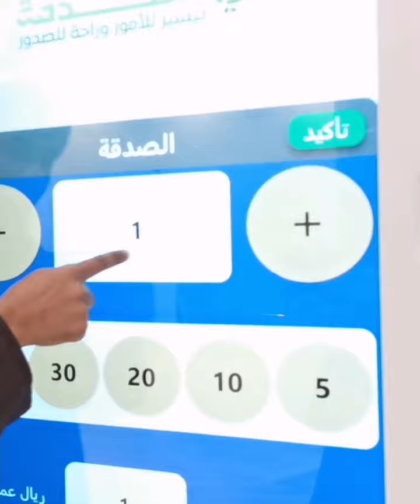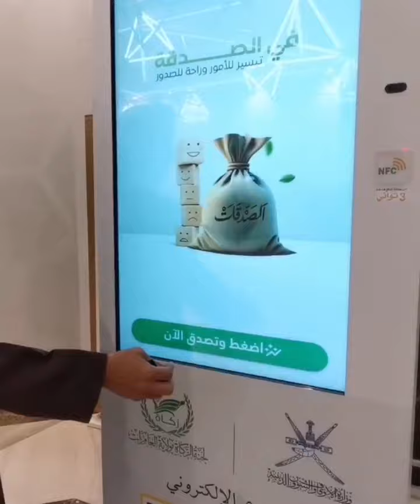ألة التبرع الالكتروني بلجنة الزكاة بولاية العامرات